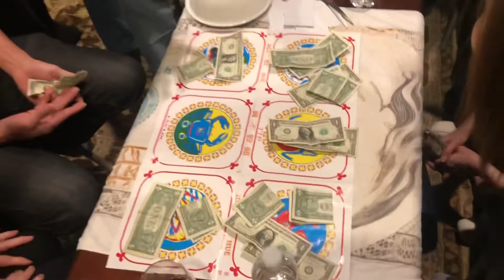TẾT lắc bầu cua kg ra bầu kg ra cua vậy ra cái gì đây????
2/9/2022 Mùng 9 TẾT 🧧🌸🌼🧧